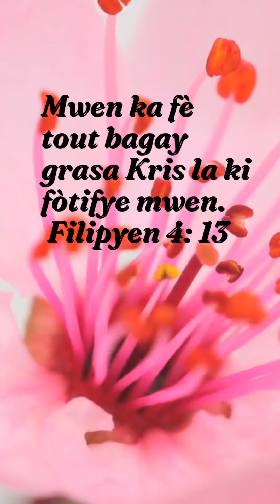MATEN ENVOKASYON GRAS, LAPRIYÈ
Rezon ki fè Chantal lapriyè maten sou entènèt enpòtan se ke li bon pou chèche prezans Bondye le pli vit ke ou reveye. Lè nou fè sa, bay Bondye glwa ak sèvi li se premye priyorite nou. Plis pase, jou nou yo souvan ka ranpli ak dekourajman. Lè nou chèche Bondye an premye, sa ede nou mete nan pèspektiv nenpòt sitiyasyon ki ka vin nan chemen nou pandan tout jounen an. Konsa, nou ka mande Bondye pou l beni jounen nou an e pou l ranpli responsablite nou ak lapè ak lajwa. Sa ki te sanble enposib anvan vin posib!  Se poutèt sa mwen ankouraje w chèche benediksyon Bondye byen bonè nan maten epi tounen vin jwenn li pou pwoteksyon ak sekirite ou menm ak fanmi ou.

Pataje priyè maten sa yo ak pitit ou yo, mari oswa madanm ou ak zanmi pou yo menm tou yo ka pase yon bon jounen ak yon bèl jounen santi yo beni ak rekonesan! Bondye vle e ap tann pou l ba w lapè, lajwa ak konsolasyon pou jounen an.

MANDE LAPRIYÈ OU NAN:   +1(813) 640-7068

OSWA WHATSAPP MWEN NAN:  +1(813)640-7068

DKDK GOD IS THE ONLY HOPE MINISTRY INC.

2 CHRONICLES 7: 14;

TOUNEN VINI JWEN BONDYE   RETE NAN YON RELASYON ENTIM AK LI. CHWAZI LAVI POU OU AK PITIT OU KA VIV.

Mwen espere ou rete beni epi pase yon bèl jounen Nan Non Jezikri Amen.